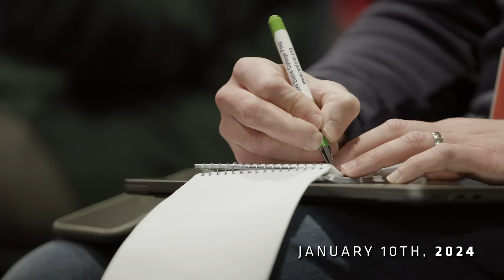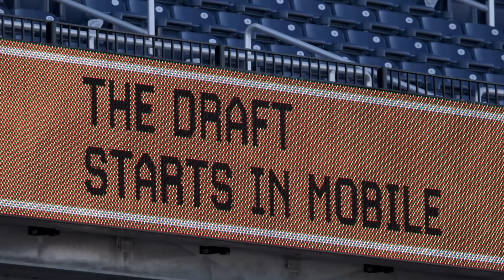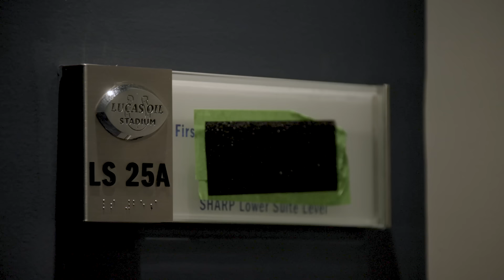A pivotal offseason | 1920 Football Drive | Chicago Bears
Follow the Chicago Bears as they kick off one of the most exciting offseasons in franchise history, holding the No. 1 pick in the draft for the second straight year. First, meet new coordinators Shane Waldron and Eric Washington as they get acquainted with Matt Eberflus' staff. Then, travel to Texas, Alabama and the NFL Combine in Indianapolis with Ryan Poles to get an up-close look at future draft prospects, plus even more in the latest episode of 1920 Football Drive, brought to you by Hyundai.